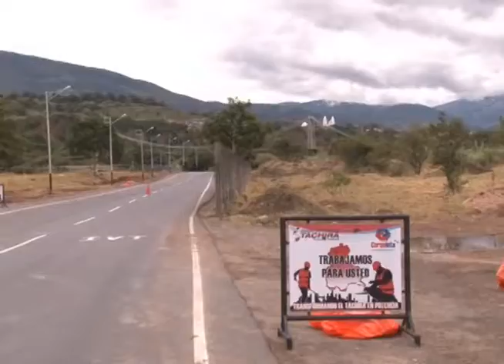Corpointa trabaja en acondicionamiento de vía alterna